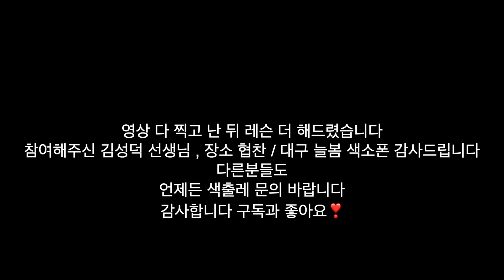색출레 Ep.1 뜨거운 여름 대구에 가다 / 사랑 그 놈 / 아마추어라고는 믿기지 않는 구독자 실력!!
색출레 (색무드 출장 레슨) 첫 에피소드로 대구에 왔습니다
언제나 색출레는 열려 있습니다 희망하시는분은 이메일 주시면 됩니다

색무드 카카오플러스친구추가 하고 정보 얻어가세요 !

색무드가 만든 MR이 있는 가요와 CCM 악보집